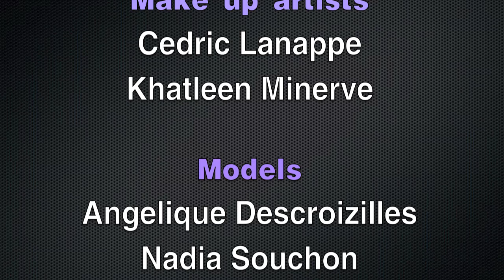En Mode - Behind the scene(BTS) Shoot video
Photographers

 - Karen Pang
 - Khatleen Minerve
 - Siddick Mohamed
 - Brian Dean

Art Director
 - David Stafford

Photo Stylist
 - Sarah Seneque

MUA
 - Cedric Lanappe
 - Khatleen Minerve

Models

- Angelique Descroizilles
- Nadia Souchon
- Manon De Ravel
- Quincy Lan
- Elodie How
- Anais Fanchin
- Jessy Tom
- Anais Tsang Man Pun
- Kelly Lachooa

Location : Beau Champ

Video Record & Editing : Siddick

Our Portfolio